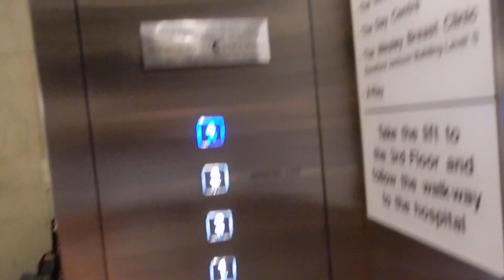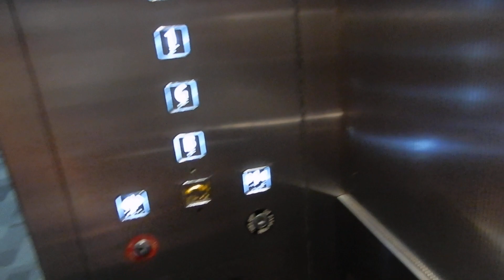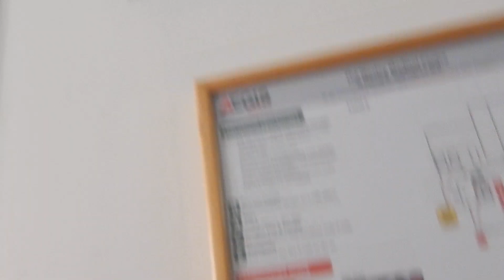Drunk voice meets Mater Salmon: Otis 2000 VF Traction elevators at Wesley Hospital, QLD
These have definitely had at least one mod, but had they had two? I'm not sure whether these are original 2000 VFs before their blue Dewhurst mod, or whether they're further mods from Otis. They have a strange combination of the Otis so called drunk voice and the Mater Salmon Building chimes.

Brand: Otis (modernised)
Type: Traction
Model: 2000 VF
Fixtures: Blue Dewhurst US96
Year installed: 2000s
Floors served: 6 (B, G, 1, 2, 3, 4)
Death-Trap Rating: 0/10

Camera used: Nikon Coolpix A900
Resolution: 1920x1080p
Video 2 of 3 from October 20, 2019 Toowong and Wesley Hospital.